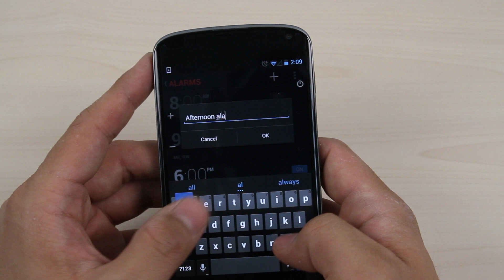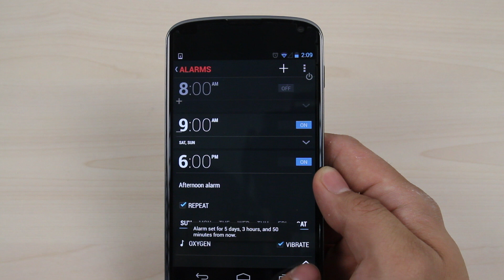How to Set the alarm on Google Nexus 4 (LG)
This video shows you how to Set the alarm on Google Nexus 4 (LG).